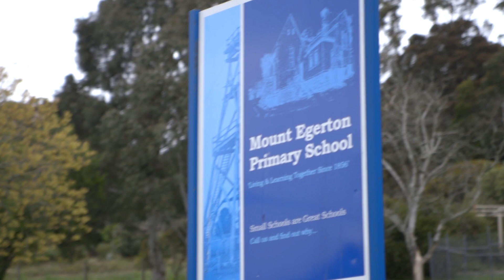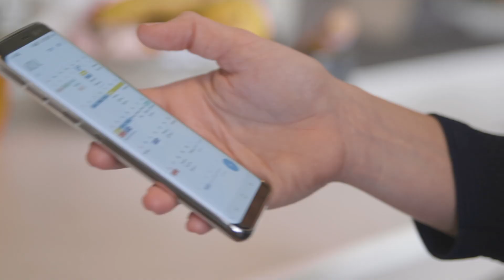'A day in the life' with SCU M.Ed graduate and principal, Aleasa Brink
We sat down with Southern Cross University's Master of Education graduate, Aleasa Brink, about what her average day looked like as a primary school principal, mum, wife and full-time online Masters student.